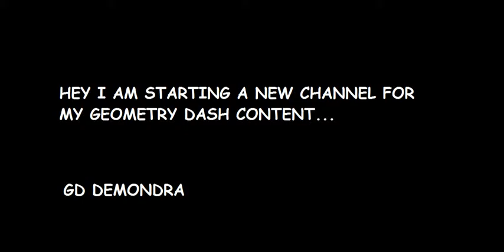Starting a New GD Channel